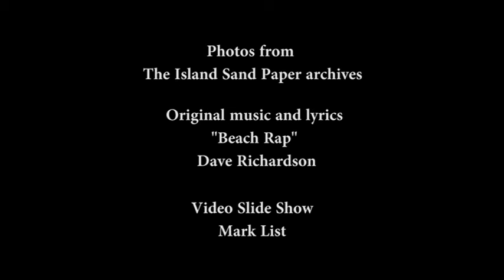Remembering Caseys Alley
This is a compilation of photos from the archives of the Sand Paper. Loving dedicated to the Members of the Beer Drinking Society.